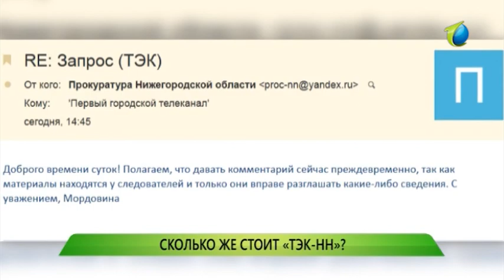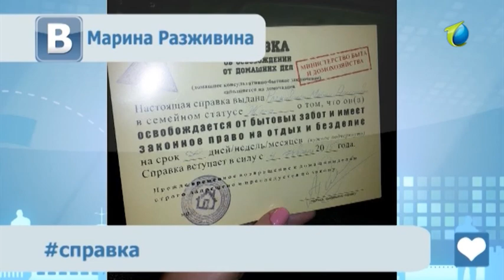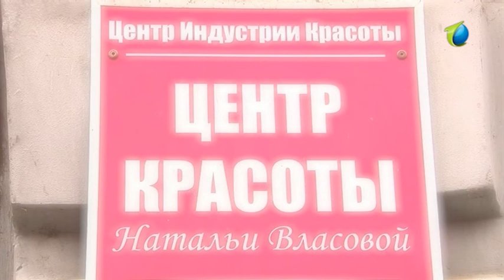Служба новостей "Город" 05.02.2015